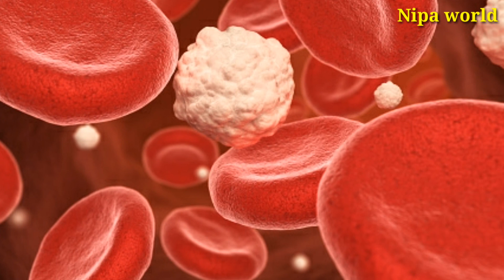জেনে নিন ডাক্তারা কেন আখের রস খেতে বলে/আখের উপকারিতা/আখের রসের উপকারিতা/আখ কেন খাবেন/আখের পুষ্টিগুন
General Disclaimer : All The information provided on this video is general purposes only and based on our huge Searches, Experiment and Experience.But this information should not be considered as professional advice. We are not a licensed professional so ensure with your professional consultant in case you need.
All the vedio content published on our channel is our own creativity for information only.
Everyone has a different today strength, skin tone and hair type So first consult your Personal  doctor or expert before use anything.